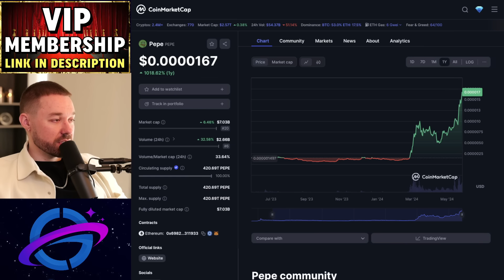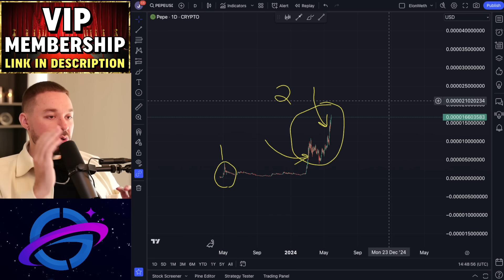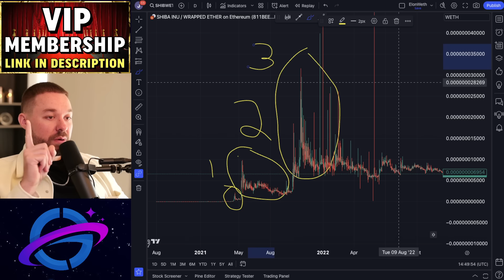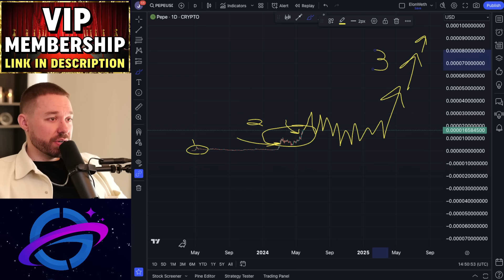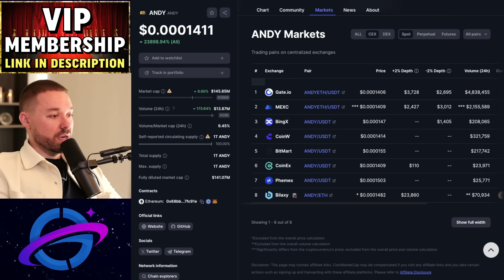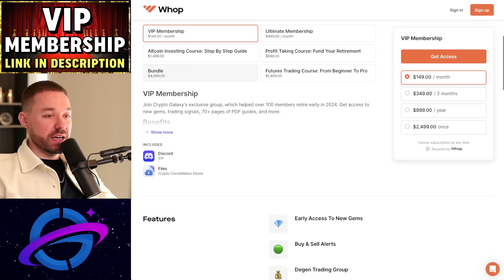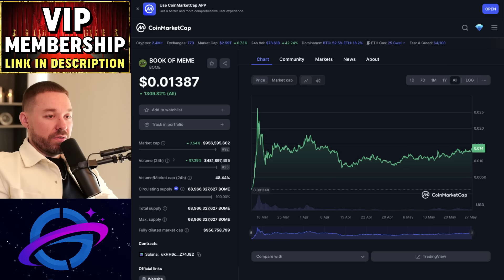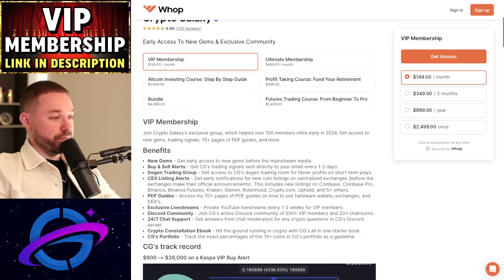What 10,000,000 PEPE Coins Will Be Worth In 2025...